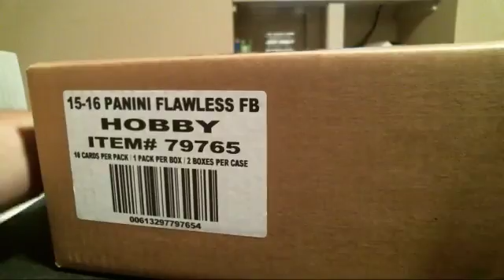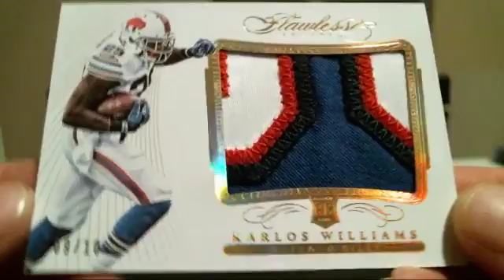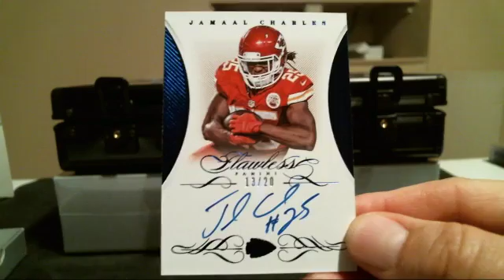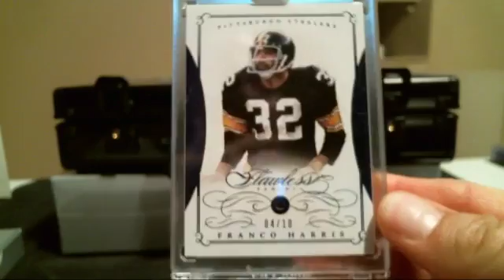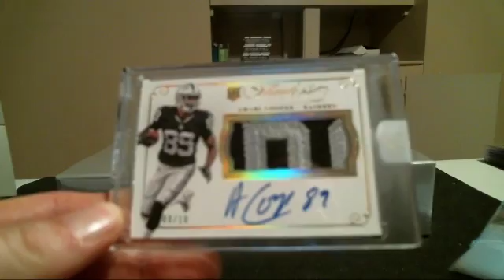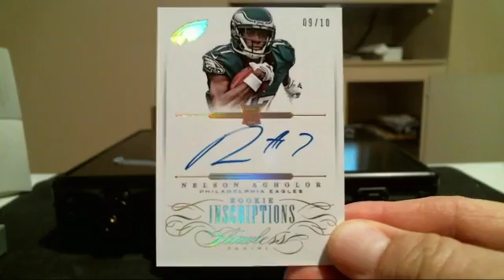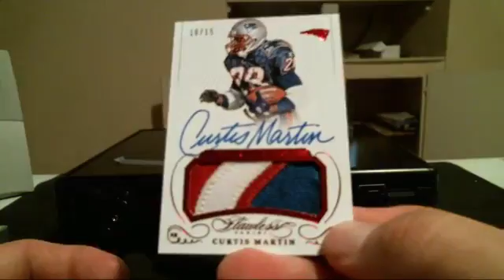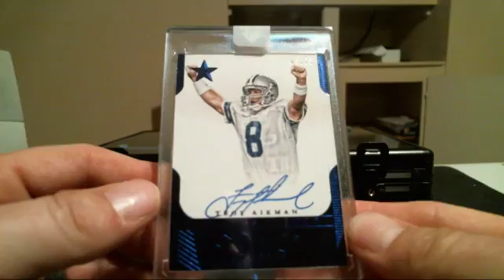recordings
5/4/2016 Flawless Auction Case